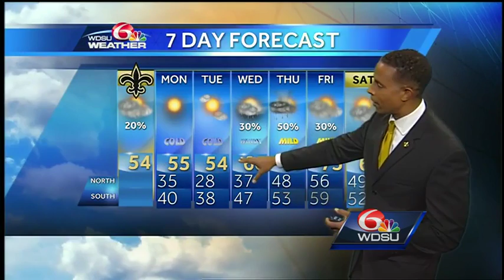Cloudy Sunday morning, sunny afternoon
Expect the mostly cloudy skies this morning to give way to mostly sunny skies this afternoon with temperatures in the mid 50s and rain chances below 10%.